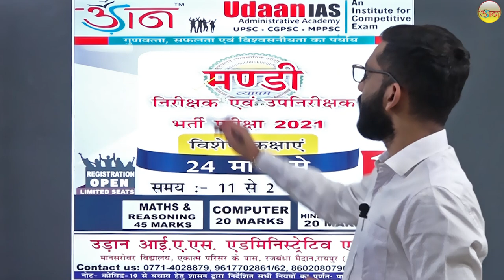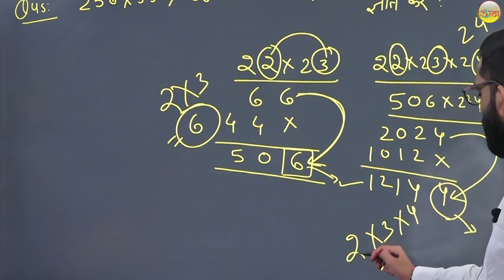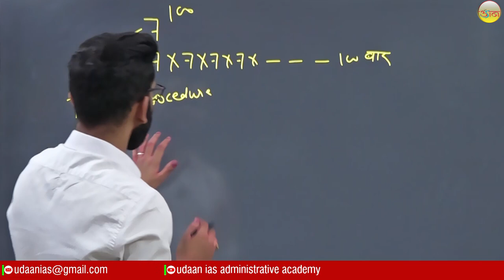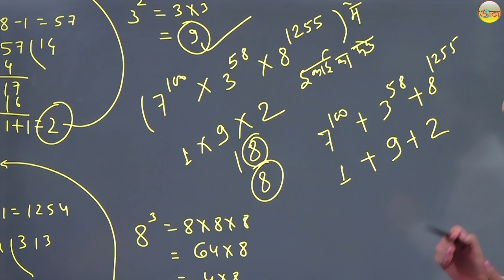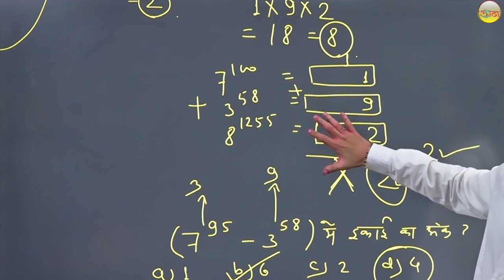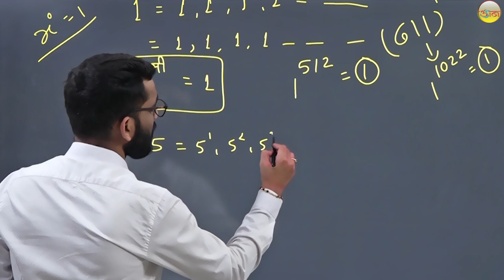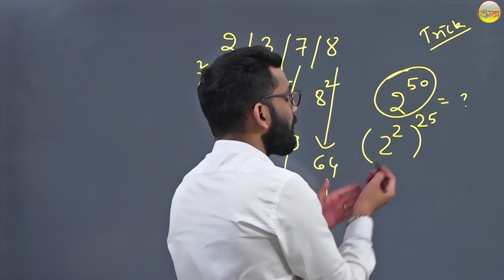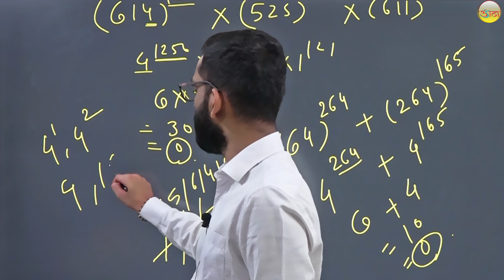इकाई का अंक (UNIT DIGIT): मंडी निरीक्षक एवं उपनिरीक्षक के लिए विशेष